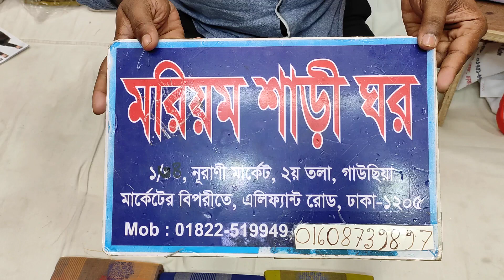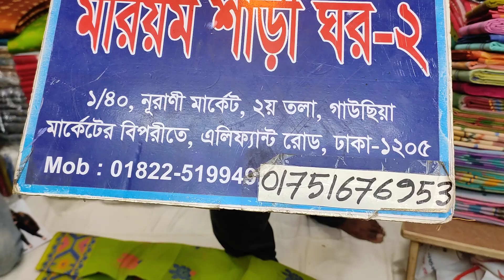🥰🥰🥰মাত্র ৭০০টাকায় দেশীয় তাঁতের শাড়ি কিনুন